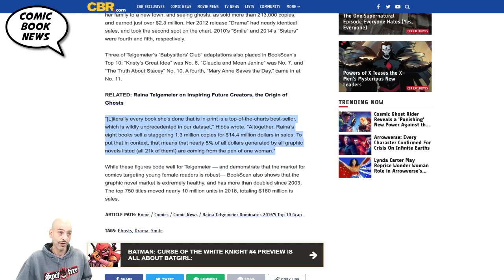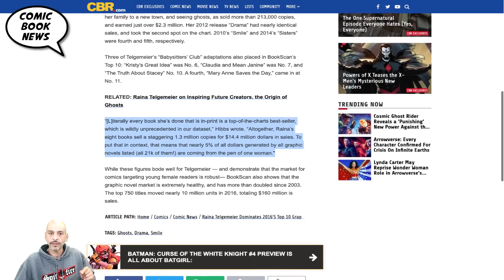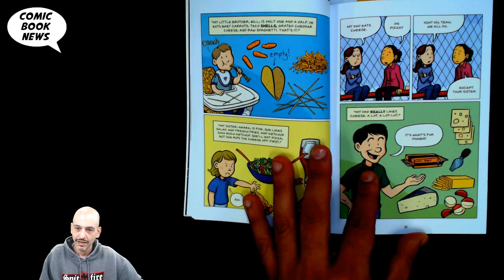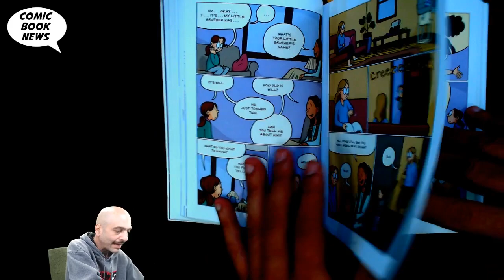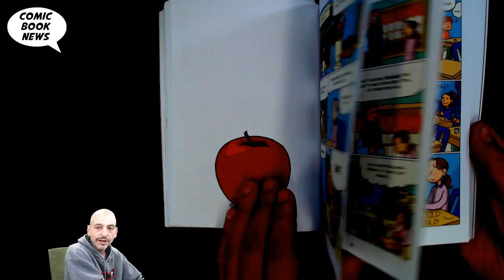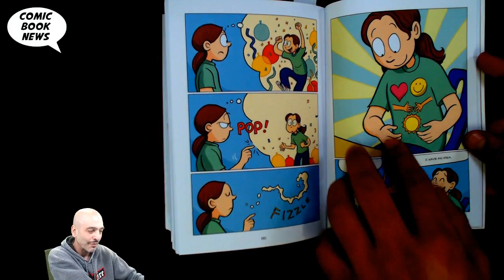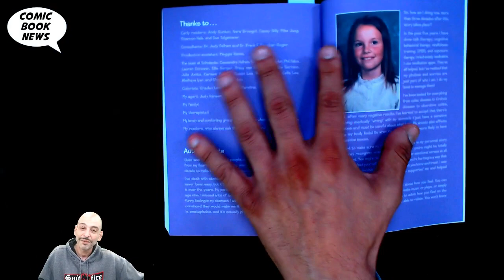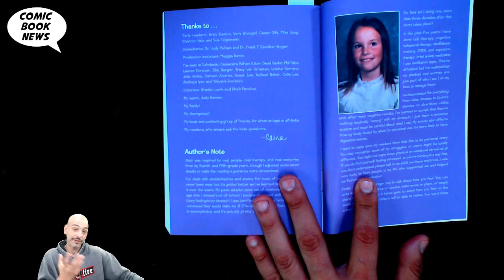Guts by undisputed graphic novel champ Raina Telgemeier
Written and drawn by Raina Telgemeier
Colors by Braden Lamb

Raina wakes up one night with a terrible upset stomach. Her mom has one, too, so it’s probably just a bug. Raina eventually returns to school, where she’s dealing with the usual highs and lows: friends, not-friends, and classmates who think the school year is just one long gross-out session. It soon becomes clear that Raina’s tummy trouble isn’t going away...and it coincides with her worries about food, school, and changing friendships. What’s going on?

Raina Telgemeier once again brings us a thoughtful, charming, and funny true story about growing up and gathering the courage to face — and conquer — her fears.